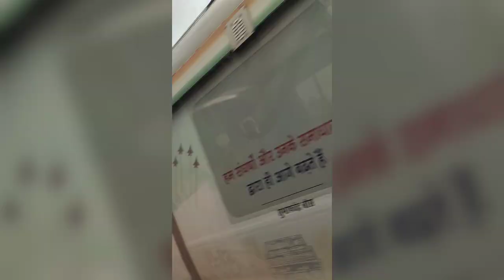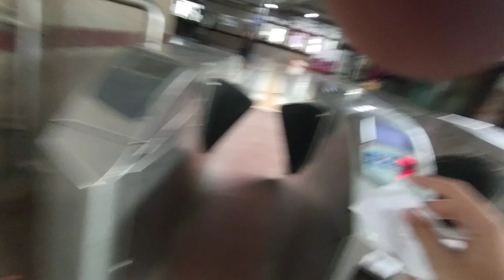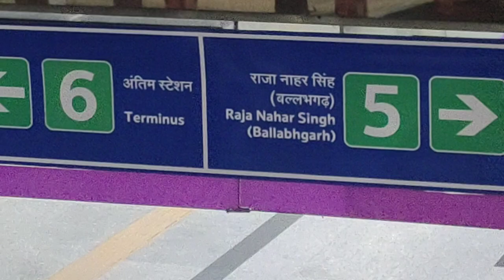केवल 2 घन्टे me Pratap Nagar se Raja Nahar Singh Ballabhgarh VIA DMRCA